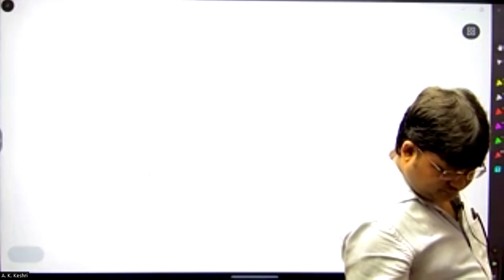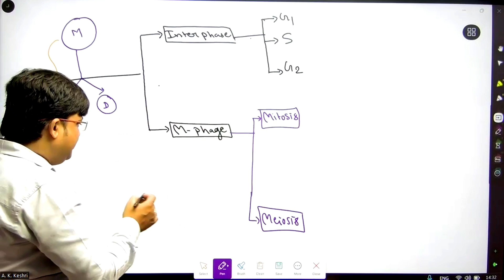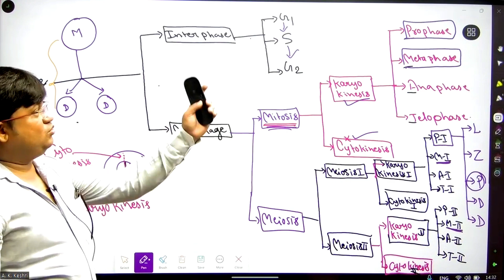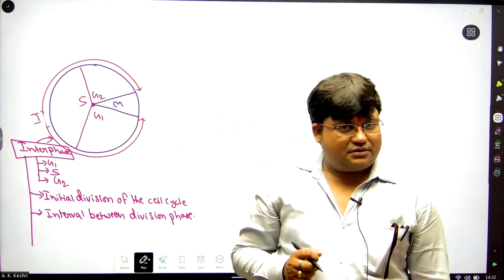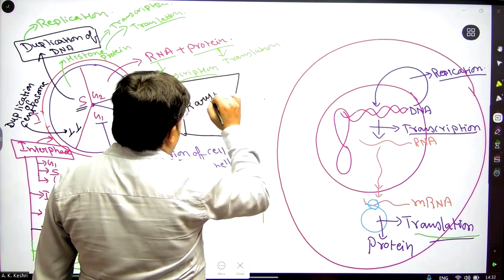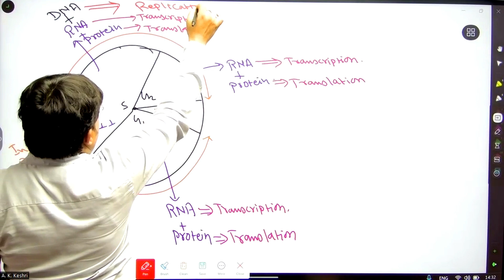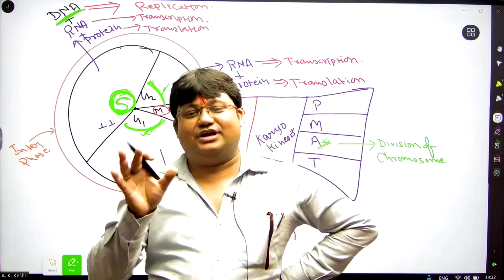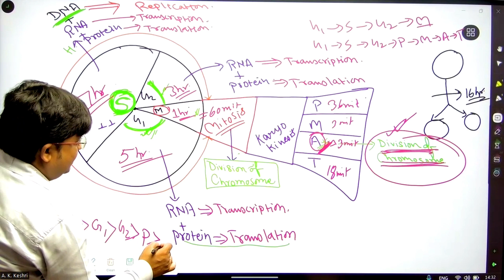Cell Cycle and Cell Division - Part 1 | NEET 2025/cell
Cell Cycle and Cell Division - Part 1 | NEET 2025/cell 11th cbese neet @ombiologyclasses5294 | NCERT Based Biology for NEET 2025
Cracking NEET 2024: In-Depth Analysis of Biology - NCERT Lecture

In this video, A. K. keshri sir covers all the important concepts and tricks related to the NEET, 11th and 12th in a clear and easy-to-understand manner.

You'll learn about:👇

1. What is the board board exam 2025
2. How to crack NEET examination 2025
3. How to how to read NCERT books
4. how to read NCERT book line by line
5.how to memorize NCERT.

Keshri sir also provides valuable insights into how to answer different types of questions on the Biology Concept in the NEET exam. Whether you're a beginner or an experienced NEET aspirant, this video is a must-watch for anyone who wants to score More then 350 marks in Biology!

searching keyword:👇

class 12 Cell biology
class12 bihar board Cell biology
NEET Cell biology

12th crash course 2024 hindi medium,
hindi crash course class 12 bihar board
Bihar bord
Cbese Bord
neet 2024